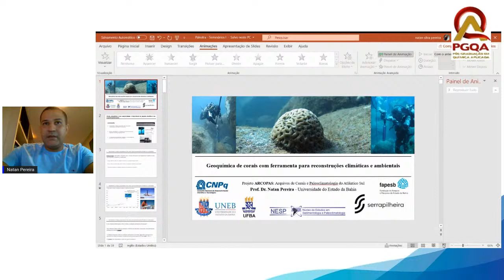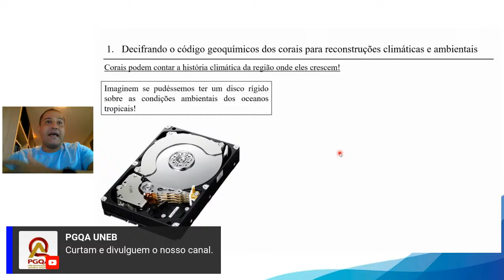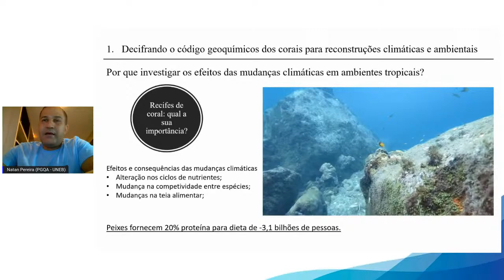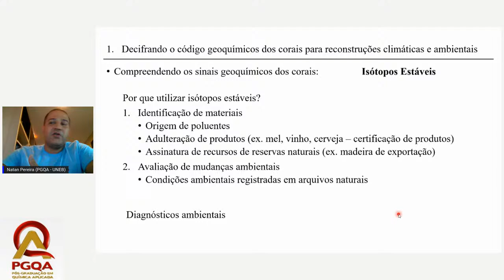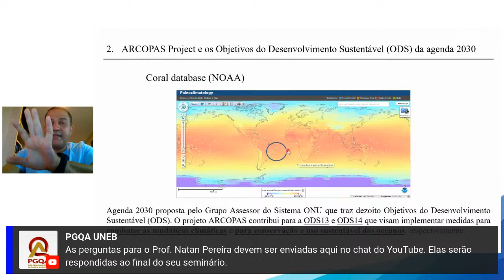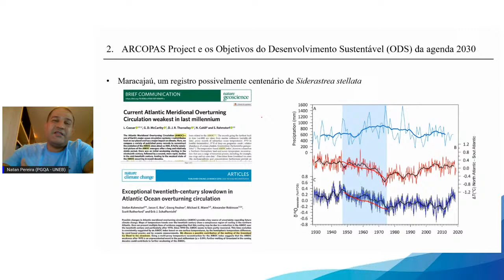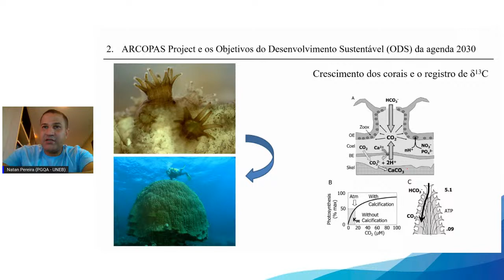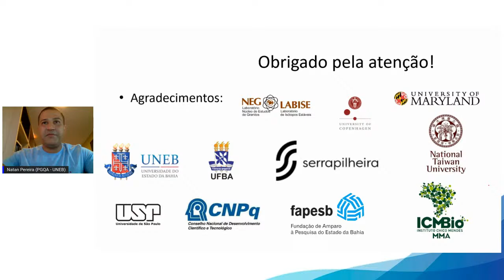Aula de Seminários Gerais I